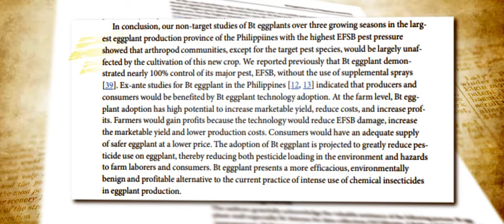Bt Eggplant Story (Teaser)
SEARCA Biotechnology Information Center (SEARCA BIC) releases The Bt Eggplant Story, a new video series that documents the development of Bt eggplant in the Philippines and highlights the clamor of farmers for the release of the genetically modified (GM) crop.

Eggplant farming is a major source of farmer income but the current situation puts farmers, consumers, and the environment at risk. Eggplants are susceptible to the eggplant fruit and shoot borer (EFSB), causing around 73% yield loss annually.

To address this problem, scientists from the University of the Philippines Los Baños-Institute of Plant Breeding (UPLB-IPB) are currently developing a GM eggplant that contains a gene from the soil bacterium Bacillus thuringiensis. Inserting the Bt gene into the eggplant protects the plant by making it resistant from EFSB.

Potential farmer-adoptors from eggplant-producing provinces in the country voiced out their full support for Bt eggplant and its approval for commercialization. Proponents of the Bt Eggplant Project from UPLB-IPB also discussed the development of the crop and along with its health and environmental benefits. Experts from the academe and the government likewise spoke about the country’s rigorous biosafety regulatory process which ensures the safety of GM products before being released in the market.

The Bt Eggplant Story has six videos and was produced in collaboration with Feed the Future South Asia Eggplant Improvement Partnership, Department of Agriculture-Biotechnology Program Office, and Greenbug Media Productions.